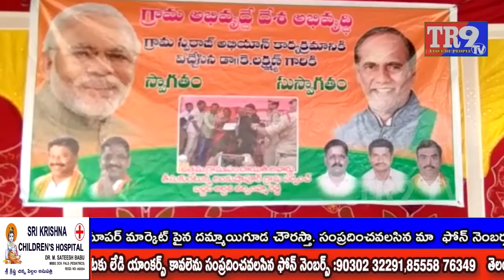గ్రామ అబివ్రుద్దే దేశ అబివృద్ధి అనే నినాదంతో గ్రామస్వరాజ్ కార్యక్రమం || TR9 TV